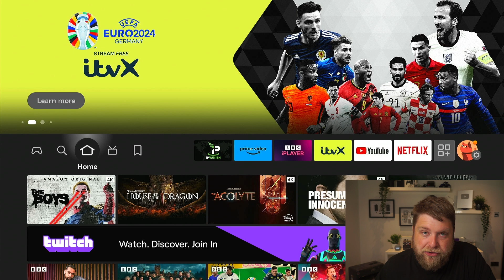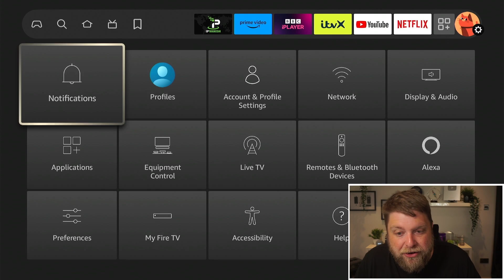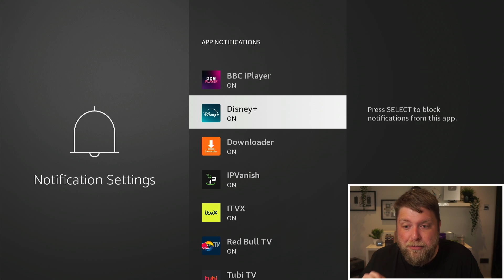How to Turn Off Notifications on Firestick... The annoying orange dot!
Firestick notifications can be annoying and especially when you don't know why you're seeing the orange dot on the Firestick home screen and that's it. So here's how to get rid of the notification icon on Firestick and also how you could stop this happening in the future.